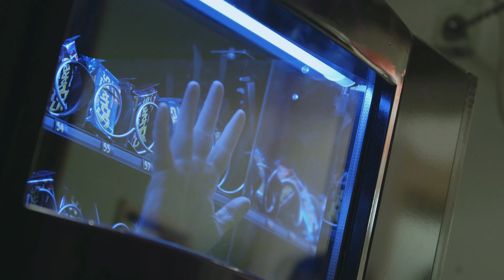Rice Krispies Scares Vendor Prank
If something scary grabbed you from a ScaresVendor would you go back for your FREE Rice Krispies Scares? Our hidden camera experiment captures the reactions of unsuspecting customers as they dive in to get their free Rice Krispies Scares bars.

Music "Come Out And Play" by DesperateMeasurez